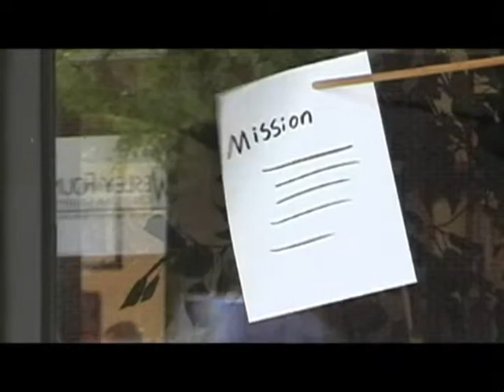Return of the Lampshade (Pt. 1)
Lampshade man returns! Part 2 of the trilogy, Our hero's adventure continues...